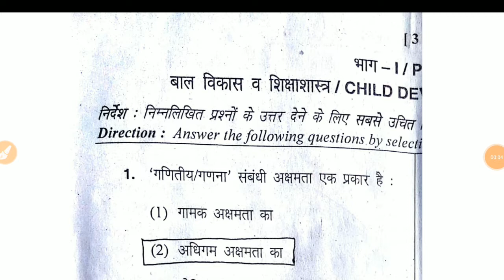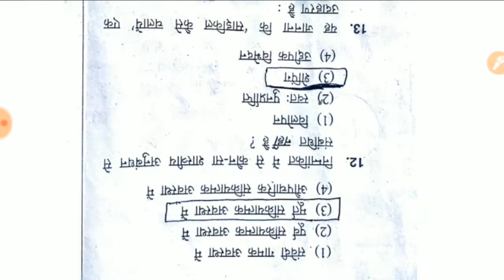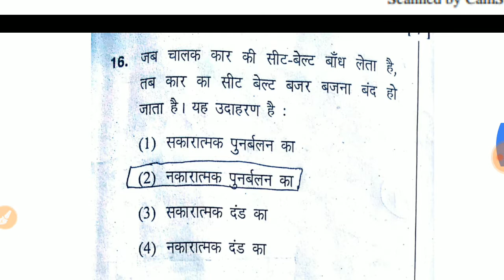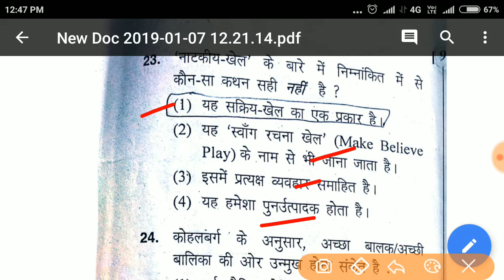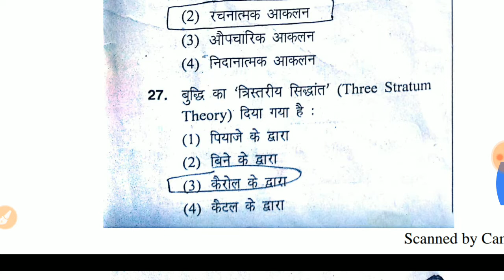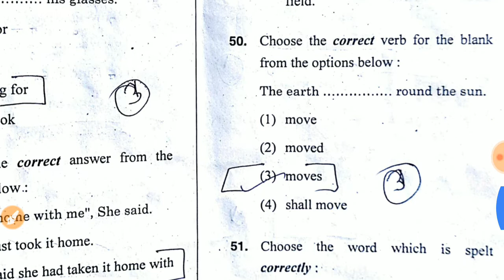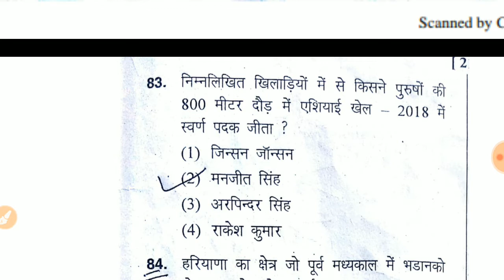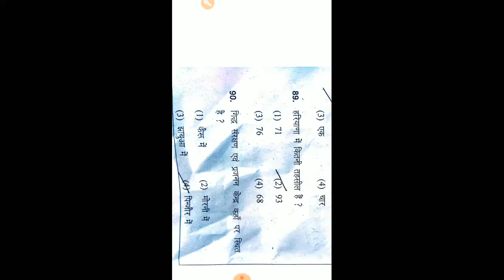HTET Level 2 common paper solution 2019 | इस से सही उत्तर कंही नही मिलेंगे अभी देखे100% right answer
HTET Level 2 common paper solution 2019 | child development | ENGLISH | Haryana Gk 100% right answer